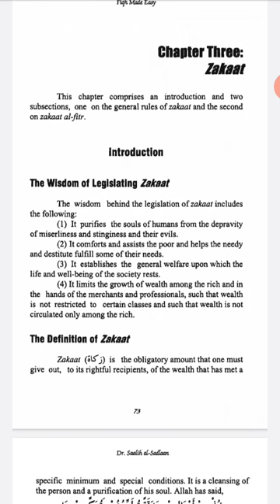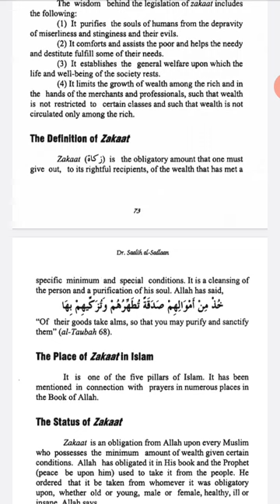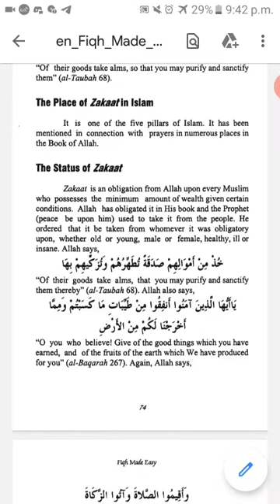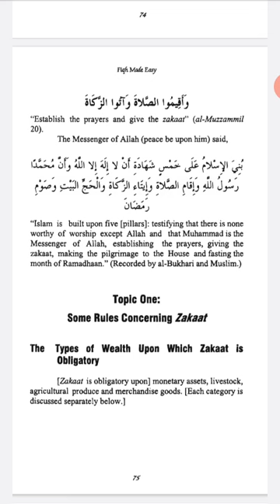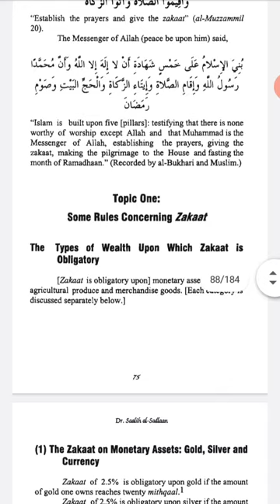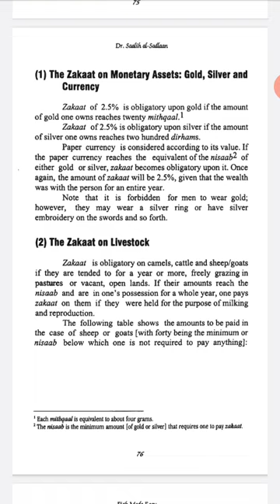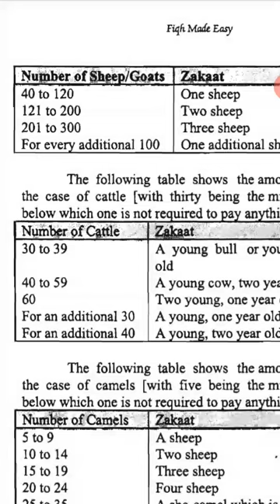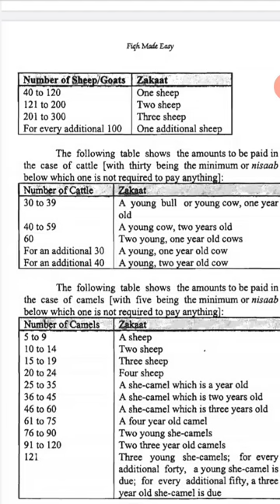Learning Deen From Basics| Urdu | 21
Zakat| p.1